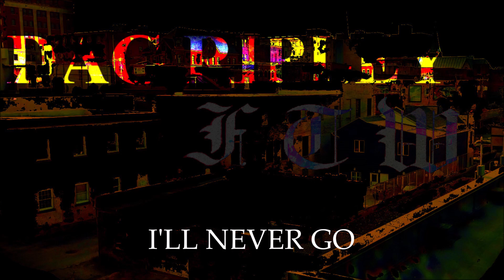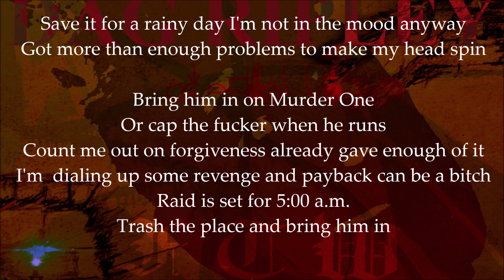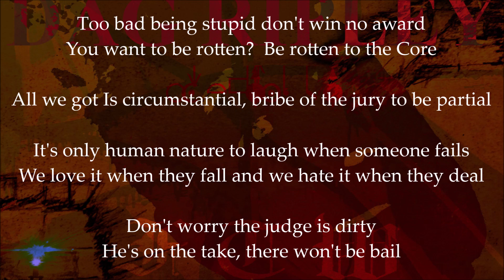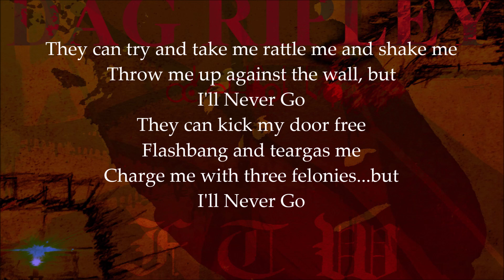I'll Never Go Lyric Lyric Video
You wake up one day...well, morning, it's 0500, early. What woke you up is a very loud crashing sound. It sounds like someone just ran a bulldozer through your front door. And that is pretty much what happened, only it's the Metro Division SWAT team. They breached your door with an armored personnel carrier. You hear a lot of clanking around, but no voices. That would be the SWAT team exiting the APC. There are no voice commands because every member of the team already knows exactly what their individual roles are. You cant see it, but they use hand signals to communicate. They have no intention of announcing their arrival...not like it would matter...the sound of your front door, and 3 meters of concrete and brick either side of the door and the living room bay window splintering and shattering should serve as adequate notice. Almost immediately, a helicopter roars over your house, barely clearing the roof. The rest of the windows in your house shake, then shatter. The chopper does a hard turn and comes back, hovering about 30 meters over the roof. They torch up the choppers spotlight. Every room in your house is now as bright as day. Behind the APC, another team has taken up support positions. Behind them is the Joint FBI/SWAT Command and Control Unit. They have eyes and ears on the entire operation.
Well, maybe you should have been a honest law-abiding citizen. That would greatly help your situation, but, unfortunately for you, that is not the case. You, my friend, are Public Enemy Number One. In fact, there is no other badder-assed criminal in all of the history of crime as badass as you. Up until now, you've operated completely untouched by the long arm of the law. Your organization has penetrated international politics, law enforcement, commerce, entertainment and religion. Up until now. Now... the other most baddest-assed motherf*ckers in the world, mostly ex-Marine  Recon and veteran cops are wearing the badge, and they are coming to take you. Personally, they don't care if it's dead or alive. They move quickly and quietly through your house, up the main staircase. You've been awake less than 30 seconds.
Now, this is a bad situation for you. But...But...it is not a situation you haven't thought about, prepared for. You always figured this may happen, probably would happen. It was just a matter of when and where. In the first 15 seconds of being awake, your sub-consciously trained mind reaches for the snub-nose S&W .38 special you have under you pillow. You have had another 15 seconds to think about it, an eternity. All good things fade away. The .38 holds 5 rounds of hollow point ammunition. It is a double action...no hammer, just point and pull the trigger. The only reason the cylinder has 5 rounds in it, is because you have to know, with a 100% degree of certainty, that when you pull that trigger, there will be a live round fired. You're only gonna need one.